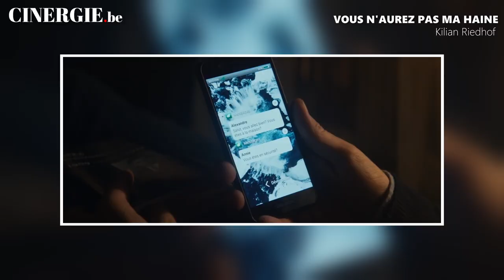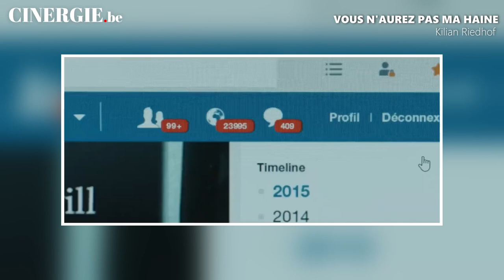Kilian Riedhof, réalisateur de Vous n'aurez pas ma haine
Cinergie.be a rencontré Kilian Riedhof, réalisateur de Vous n'aurez pas ma haine.